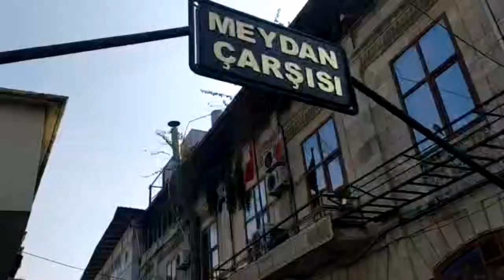BUGÜN Kİ VİDEO FULYA KIZIMDAN HATAY TURU